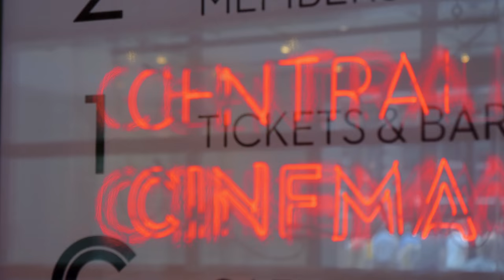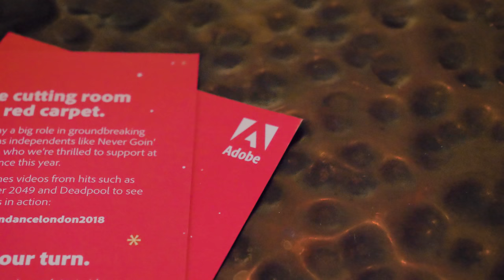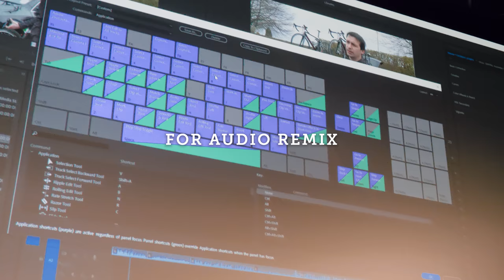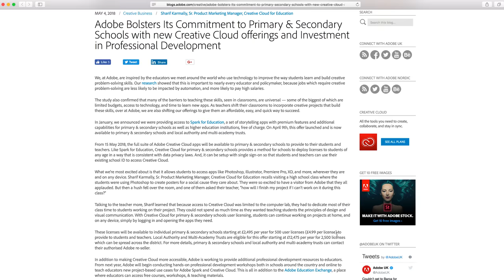SUNDANCE FILM FESTIVAL LONDON with ADOBE | Ad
[Ad] I went along to the Sundance Film Festival London with Adobe, to get inspired about the filmmaking industry and watch cinematic films!

The Sundance Film Festival is a world-renowned celebration of some of the industry's best cinematic content, held annually in Utah, USA. With thanks to Adobe, I was able to attend the London event and learn about the Sundance Ignite fellowship. It's no secret that I'm a big fan of Adobe software, so I was more than happy to come along and help spread the word and encourage young filmmakers to get involved!

The Sundance Ignite fellowship is an opportunity for young filmmakers to kickstart their careers with the support and guidance of seasoned pros for a full 12-month mentorship. Applications for this year's Ignite open on August 20th — just submit a short video (1-8 minute in length) and I'll keep my fingers crossed for you!